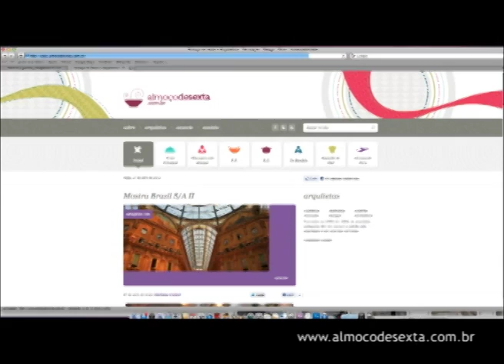Programa Art&Design 48 - Exibido em 28/04/12 - Quadro Espaço Virtual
Quadro Espaço Virtual, direto de Milão, com as meninas do blog Almoço de Sexta.

Oferecimento:
ARTKASA MÓVEIS, TODESCHINI LAGOA NOVA, MARMORE LTDA, MATÉRIA-PRIMA, Moldura Minuto, Portobello Shop, Adroaldo Tapetes